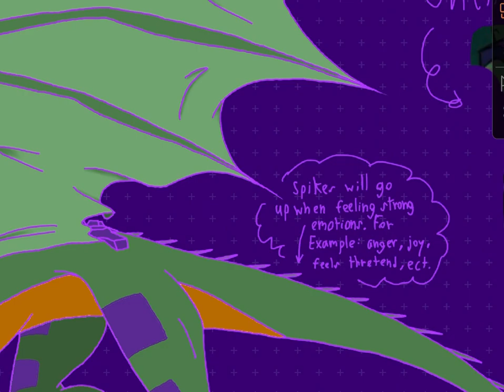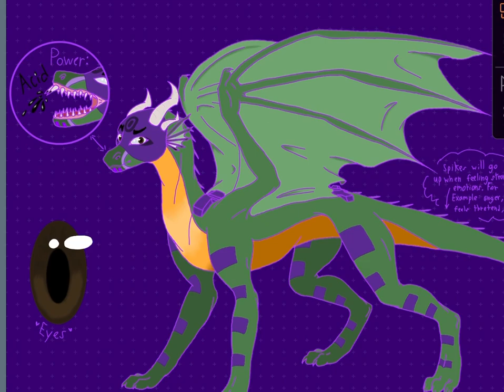💜Donnie as a Dragon💜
Last but not least, DONNIE!!! I really like how all the drawings turned out, especially Donnie’s design. If you’ve watched all my videos so far, I just want to thank you so much for all your support and for helping me grow my channel. I genuinely thought this channel was going to be a fail, but I’ve seen a lot of your comments and it just really makes my day that my art work isn’t going to waist.